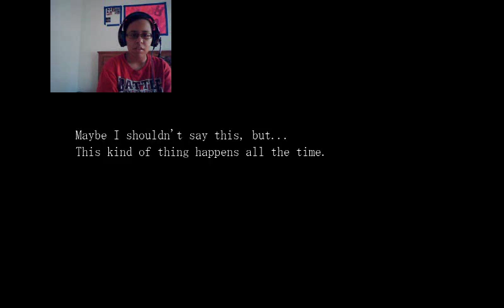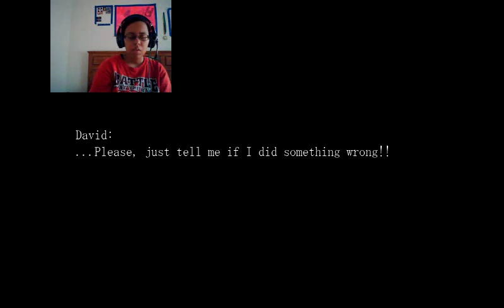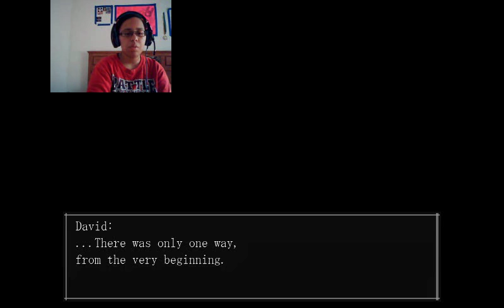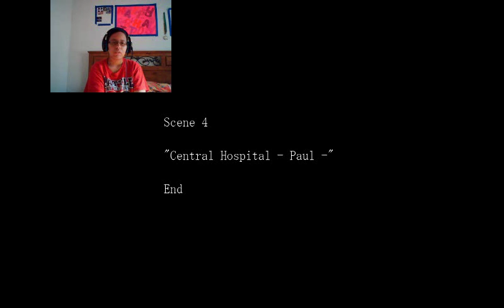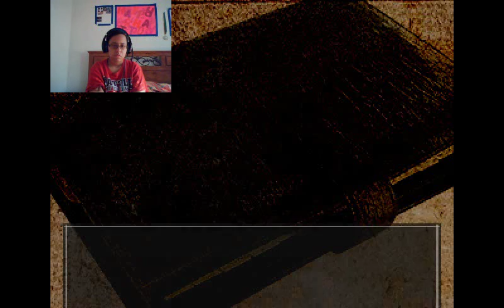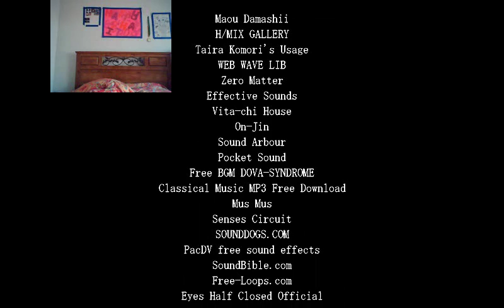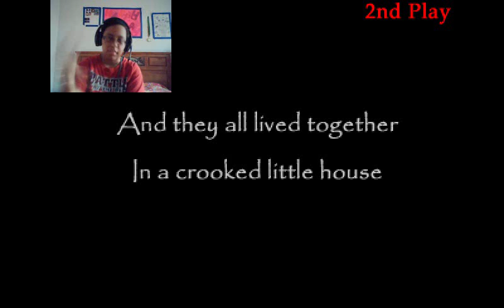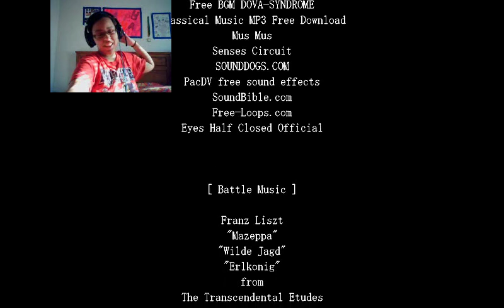The Crooked Man & David The Crooked Man Part 7 Final